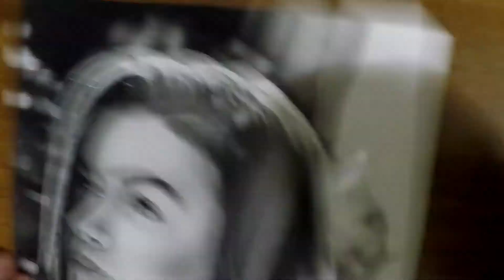Valza Zhergova (Vizatim)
Follow me in instagram @kevin.artt